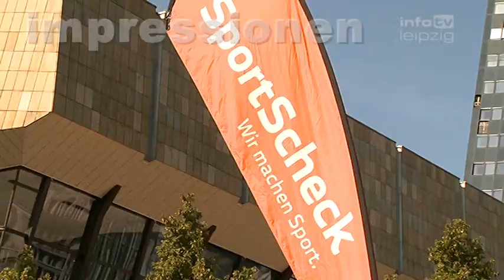Impressionen aus Leipzig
Leipzig ist orange - Stadtlauf 2012